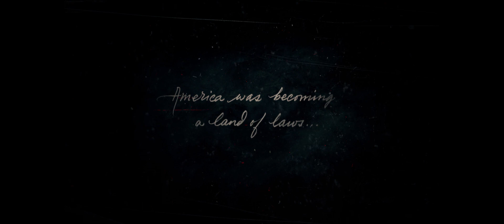Red Dead Redemption 2 Part 1